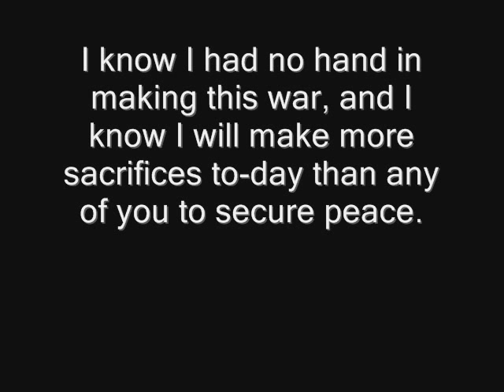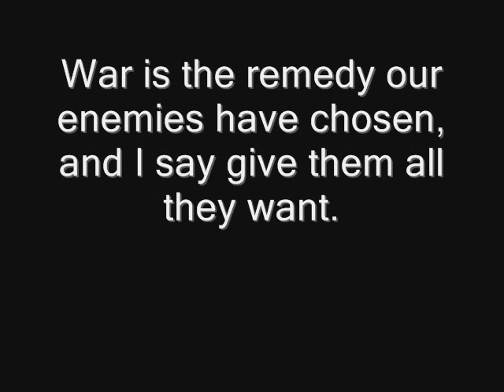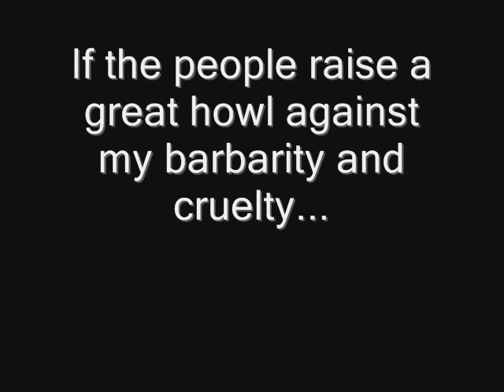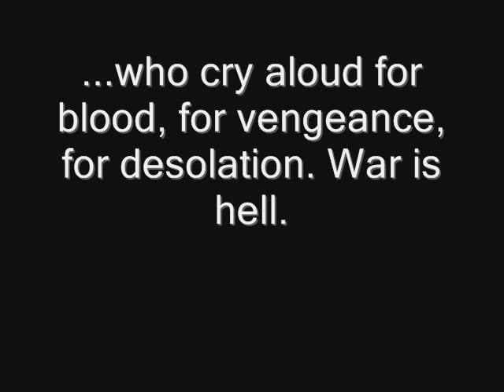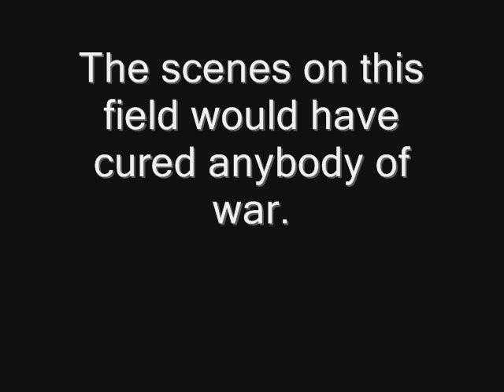William T. Sherman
A few quotes and pictures of one of America's greatest military minds.